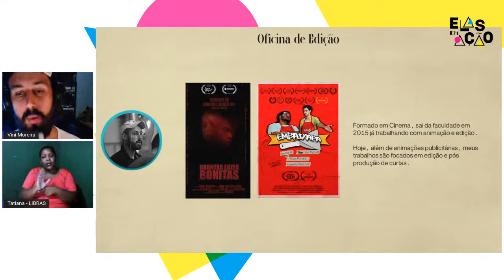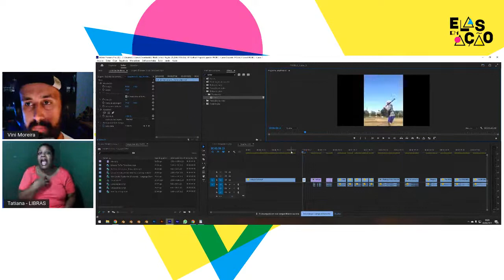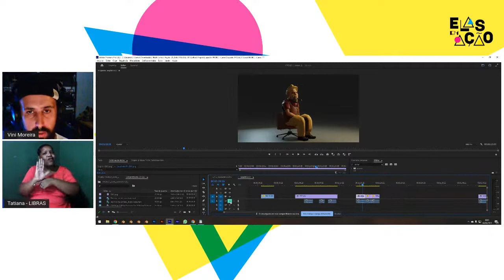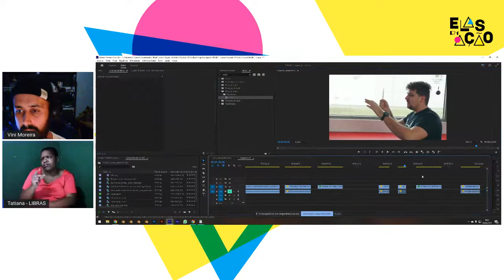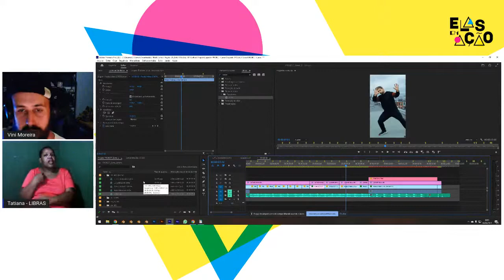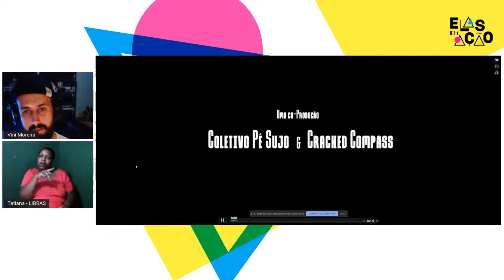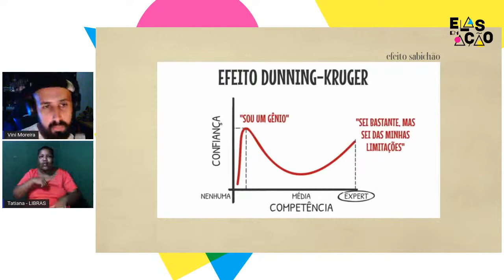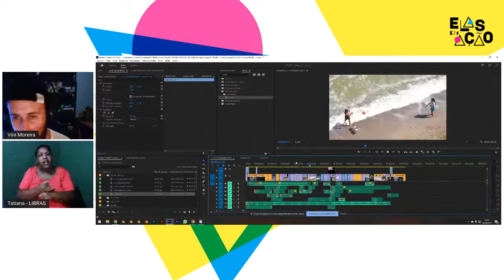Oficina de Edição de Video- Vinicius Moreira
📋 ✔️ Roteiro cumprido, direção defendida, cenário, arte e figurinos ok, boas imagens captadas, ângulos criativos, planos bem enquadrados, som perfeito, trilha sonora definida… ufa. Tá quase!

👑 A soma de todos os esforços merece ser coroada com uma boa edição, é como se @ editor(a) desse o toque final de mágica dessa produção - que foi, na maioria das vezes, coletiva.

🖱️ E a gente também vai te ajudar nessa coroação com a Oficina de Edição de Vídeo, onde você vai aprender sobre conceito de edição; aplicativos de criação de conteúdo, presenciar uma demonstração prática e exercitar tudo o que foi passado.

👨🏻‍🏫 Quem vai ministrar essa oficina é Vinicius Moreira, diretor, formado em Cinema pelo Instituto de Ensino Superior de Brasília e especializado em animação e Pós Produção. Vinicius é motion designer com trabalhos focados em Marketing Online,anúncios em mídias sociais e campanhas políticas. Fez motion graphics para clientes como OAB Nacional, OAB DF, Polícia Federal, CBIC, SESI, SENAI, CNI, campanha política do candidato Otoniel Andrade do PSDB-TO, campanhas de 2018 dos Deputados Ricardo Vale (DF), José Mentor (SP), Marcelo Castro (PI) entre outros.

Segura essa chance de se tornar craque na edição e se inscreve na oficina.